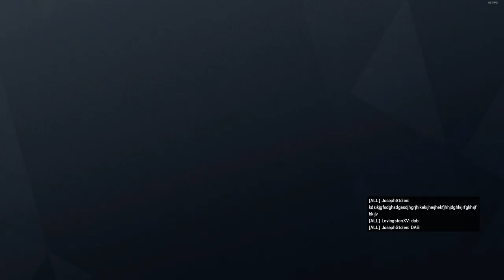GENERAL KENOBIIII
yildiz savalari bolum 3iq : what could it be